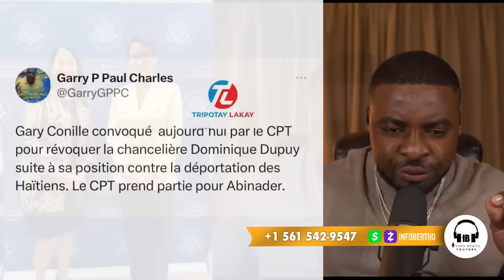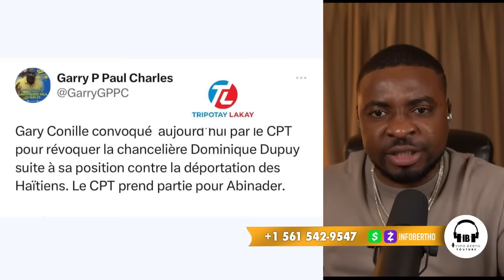WOYY MEN VIDEO FONYÈ WANAMENT LOK,GUY PHILIPPE DI 17 OKTOB LAP ATÈ A,SAK PA BYEN RANJE KOW.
InfoBertho WOYY MEN VIDEO FONYÈ WANAMENT LOK,GUY PHILIPPE DI 17 OKTOB LAP ATÈ A,SAK PA BYEN RANJE KOW.